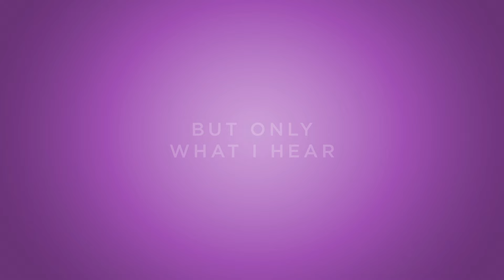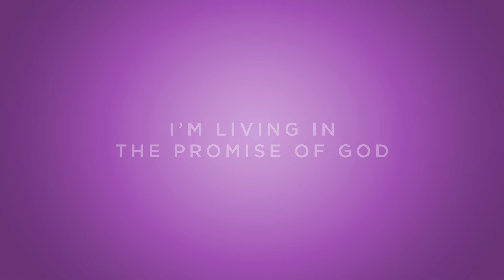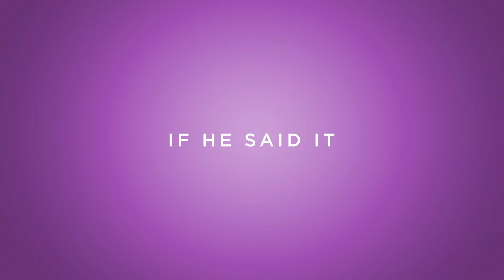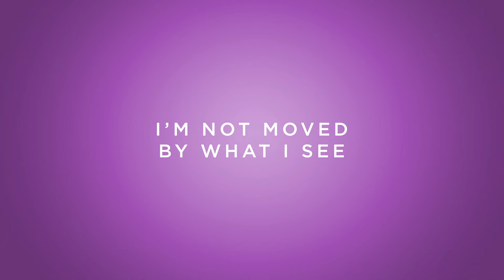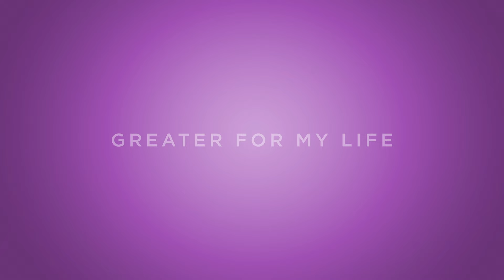Tasha Cobbs Leonard - Greater (Live) [Lyric Video]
Official Lyric Video for “Greater (Live)” by Tasha Cobbs Leonard

LYRICS:
Better days ahead
I’m living in the promise of God
A new day is here
And I have a fresh expectation

Got a new perspective
Loud and clear
I’m not moved by what I see
Only what I hear

(I hear greater)
Greater
Greater
Greater
Greater
Greater for my life

(I hear greater)
Greater
Greater
Greater
Greater

God’s word is true
And it will last
If he said it
It’s coming to pass

(I hear greater)
Greater
Greater
Greater
Greater

Music video by Tasha Cobbs Leonard performing Greater (Lyric Video/Live In The United States/2012).